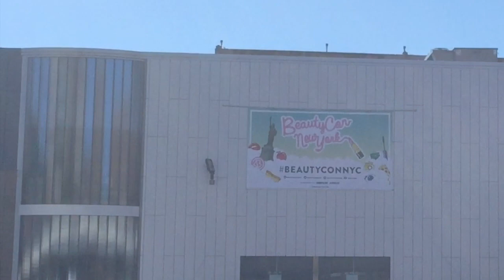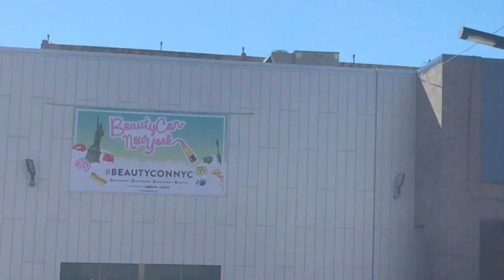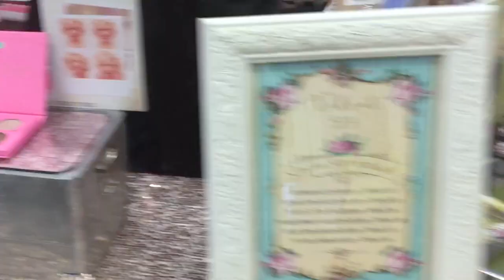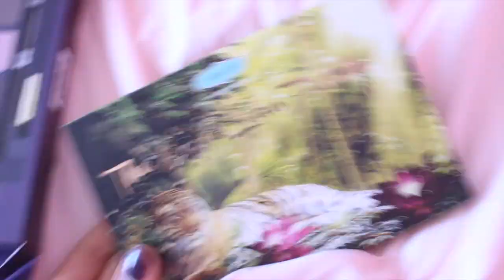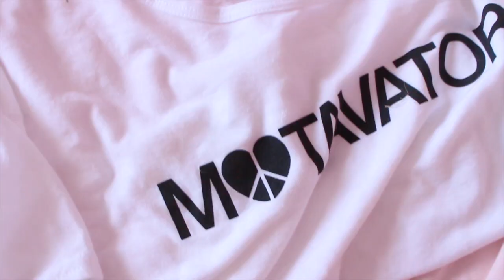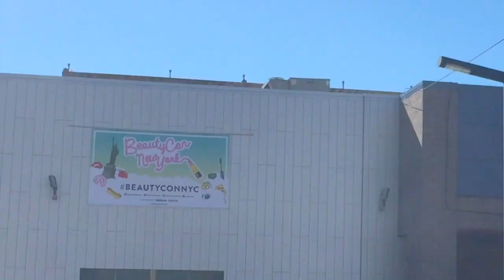Beautycon NYC 2015 ♡ Vlog Haul GRWM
I had so much fun at Beautycon NYC 2015! This is my vlog haul & Get ready with me video, Enjoy

READ my NEWEST BLOGPOST here(Autumn Girly/Shabby Chic DIY Decor)

Riot
Break free -Ariana Grande
Eden Morrissey Lilac & All for you

FAQ♡

16

iMovie on the computer

How do you edit your Thumbnails?
I use PicMonkey.com on the computer

Network?
Stylehaul